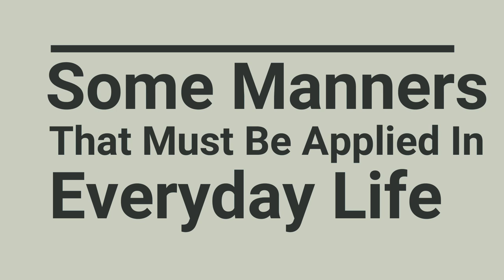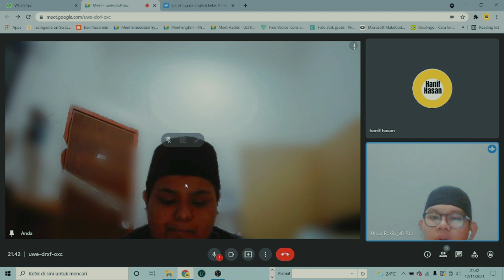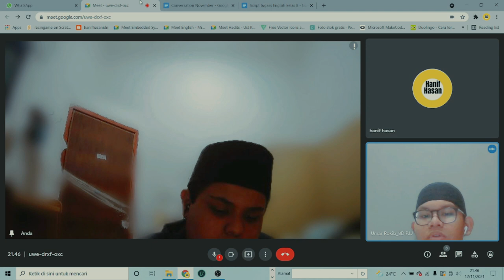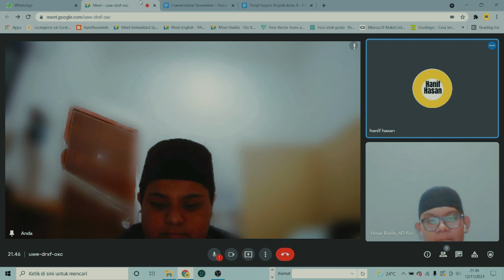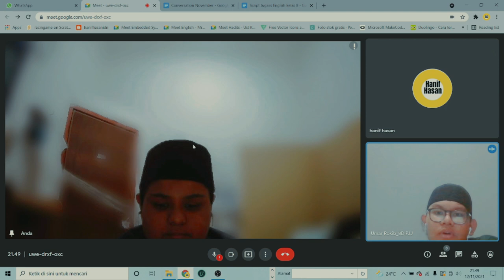Conversation Compilation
Conversation Compilation with Hanif Hasan